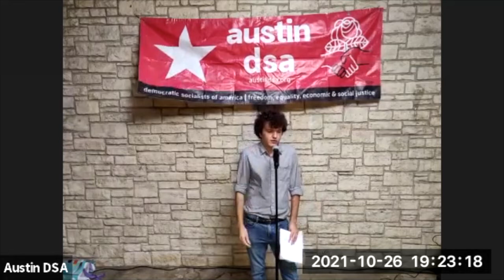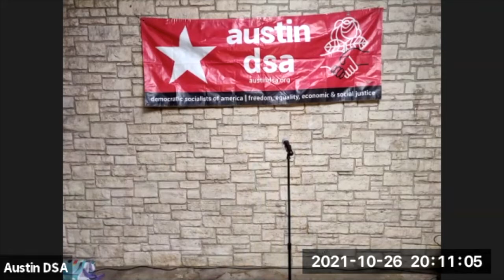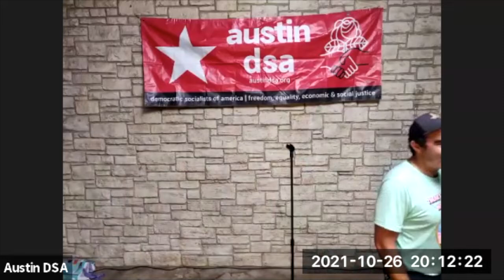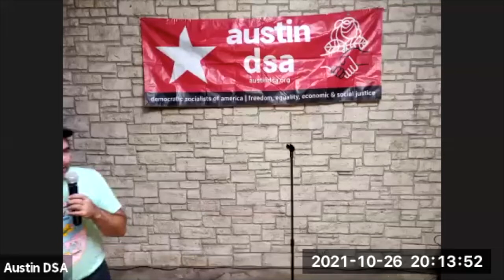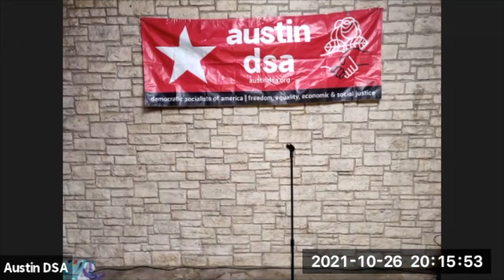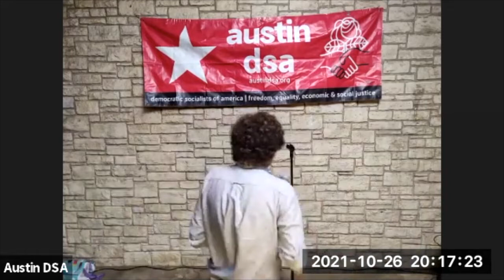October GBM 2021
Our first in-person, monthly meeting since the beginning of COVID lockdowns in March of 2020!